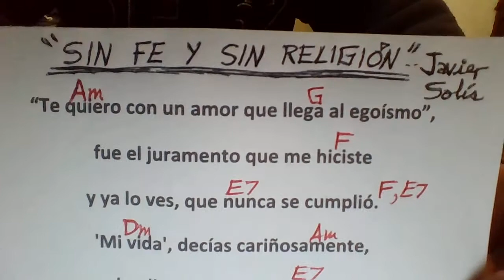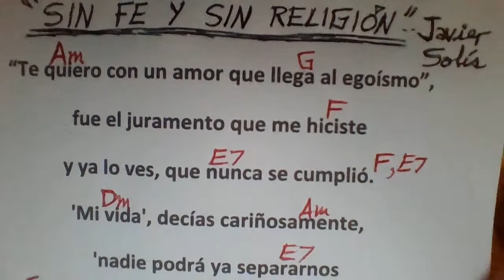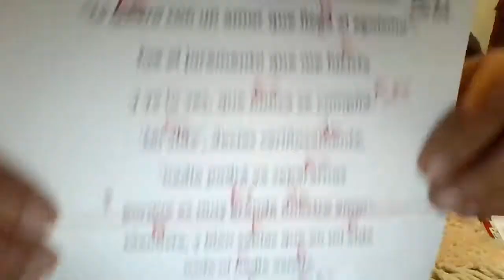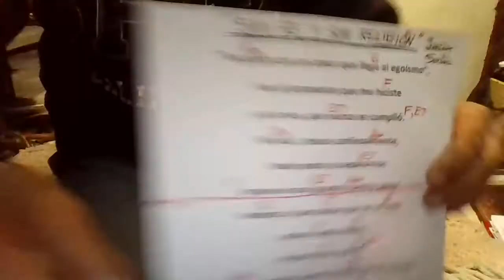SIN FE Y SIN RELIGIÓN Javier Solís COVER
CLASES PRESENCIALES GRATUITAS EN CDMX EN NOVIEMBRE, y quizá también en diciembre, en la CASA de CULTURA "JESÚS REYES HEROLES", en calle Francisco Sosa 202, enfrente del PARQUE STA CATARINA, (nada q ver con la PLAZA d mismo nombre).
SÁBA2 Y DOMINGOS d 10 a 14 hrs., CUPO MUY LIMITADO.
En diciembre o enero, cuando ya no sea gratuita, cobrarán aprox. $ 999.00 ó más, trimestrales. Busquen al MAESTRO HÉCTOR, en el Salón de Piedra.